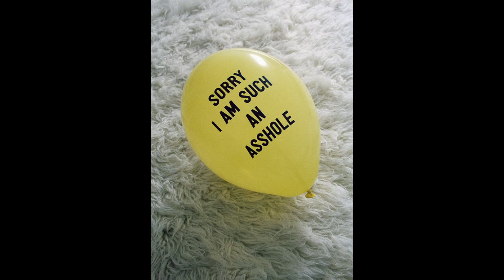SlickJC - Confession (Read Description First)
As I have been getting videos ready over the past month, sharing more of my personal life outside of gaming, I decided to come clean about something. It will explain the reason that I haven't been gaming too much & just working on a bunch of videos that I told ya'll I'm sitting on like unreleased Tupac verses. Those videos will slowly be released this month.